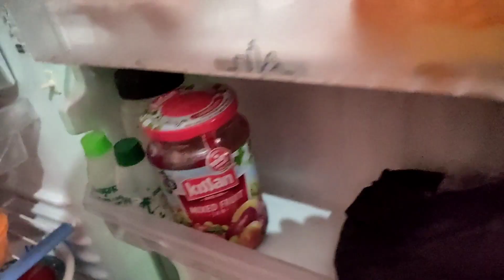||Aaj bahot tensan me hu|| roshanarifvlogs||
Hello friends
                      my name is roshanarif aur mai new youtuber hu aur apni real life style sheyr karti hai aur recipe bhi to aise hi video dekhne ke liye mere channel ko subscribe like and share jarur kare